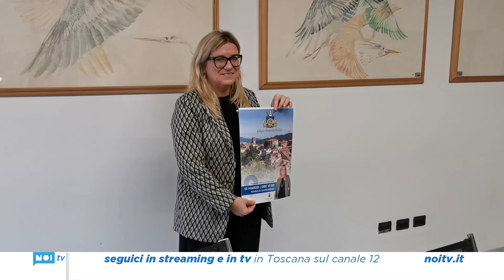Partecipazione e confronto, a Carrara al via l'iniziativa "Fuori dal Comune"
È stata presentata a Carrara l'iniziativa “Fuori dal Comune” voluta dalla Sindaca Serena Arrighi per ridurre la distanza tra palazzo civico e la città.